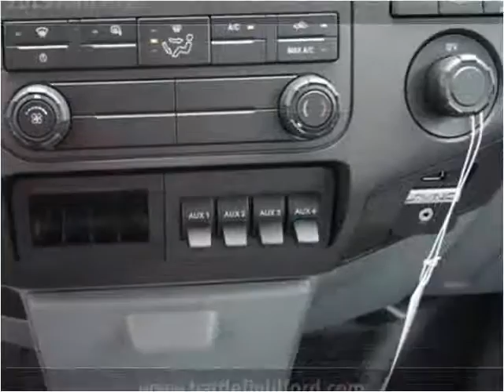2015 Ford F450 New Cars Manassas VA